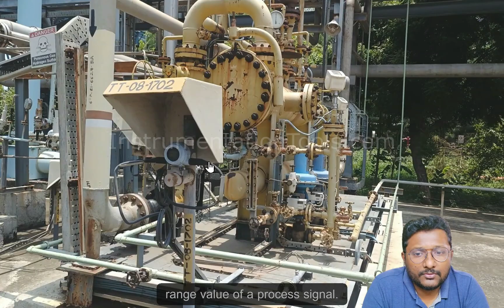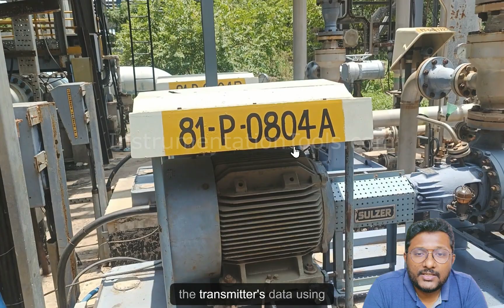DCS Course Introduction - HART Protocol in Automation Systems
Have you ever wondered how Smart Transmitters send both 4–20 mA and digital data to a DCS system?

In this course, we’ll go beyond theory — you’ll actually learn how to integrate smart instruments into a real DCS using the HART Protocol.

Hi, I’m S. Bharadwaj Reddy, and welcome to the course — Integrate Smart Instruments in DCS System with HART Protocol.

This training is built for beginners, technicians, and engineers who want to understand how digital communication works between field instruments and control systems in modern industrial automation.

In today’s industries, understanding HART communication is essential for diagnostics, calibration, and data integration.

With this knowledge, you’ll be able to troubleshoot, configure, and maintain smart transmitters directly from your control room.